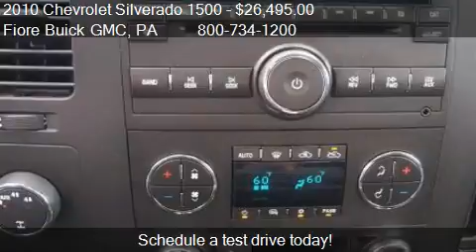2010 Chevrolet Silverado 1500 4WD Crew Cab 143.5 LT - for sa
Come test drive this 2010 Chevrolet Silverado 1500 4WD Crew Cab 143.5 LT for sale in Altoona, PA.

Excellent Condition, GREAT MILES 43,870! LT trim. 4x4, Overhead Airbag, Trailer Hitch, Onboard Communications System, Satellite Radio, Flex Fuel, INTERIOR PLUS PACKAGE, SKID PLATE PACKAGE, LT PREFERRED EQUIPMENT GROUP. CLICK ME!